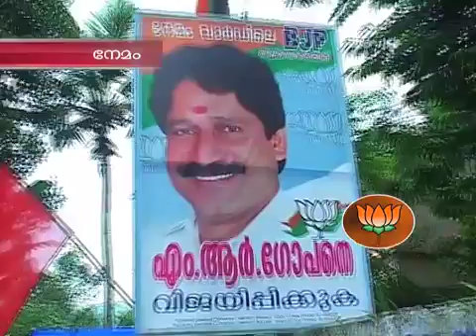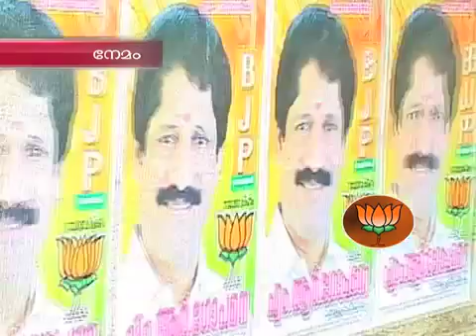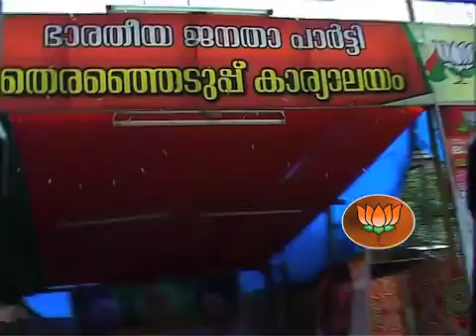today tv People You Tube Episode